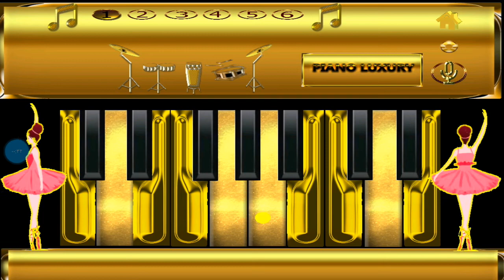BEAUTIFUL PIANO LUXURY Music Chamber App Piano Cover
This piano available in google_play_store